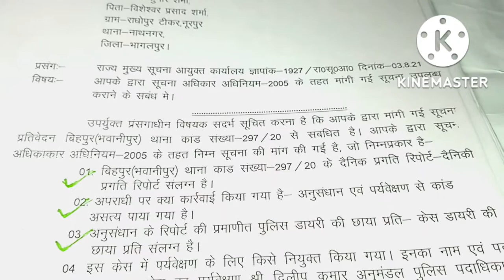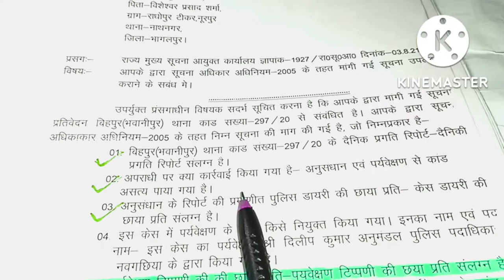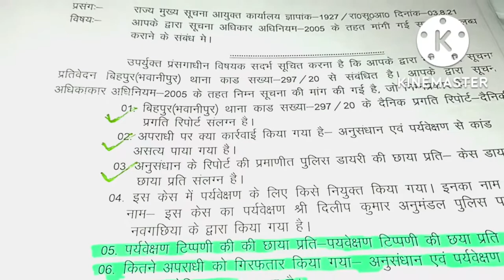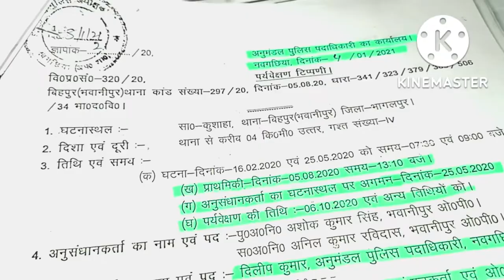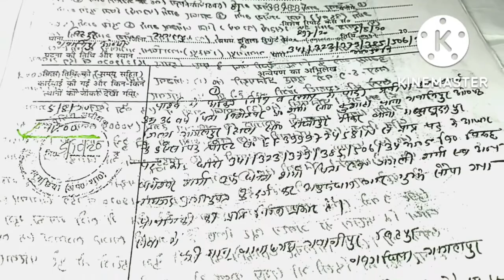rti👍पुलिस डायरी में किए गए भ्रष्टाचार का खुलासा RTI से🥺law